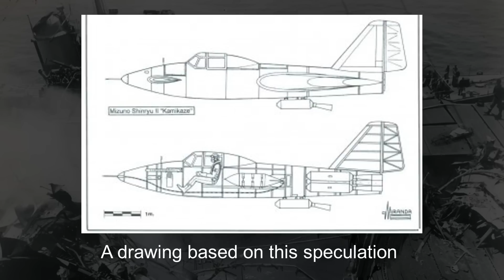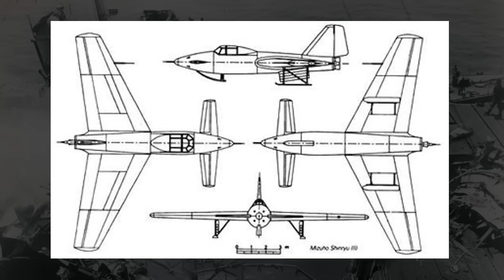Imperial Japan's "Divine Dragons": Mizuno Jinryu & Shinryu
In this video, we talk about the Mizuno Jinryu and the Mizuno Shinryu, two "divine dragons" designed for the defense of the Japanese homeland late in World War II. We discuss the dire situation Japan found itself in late in the war and how these aircraft were to aid in the war effort. We also discuss the reason behind their nearly identical names and what ended up happening to these two designs.